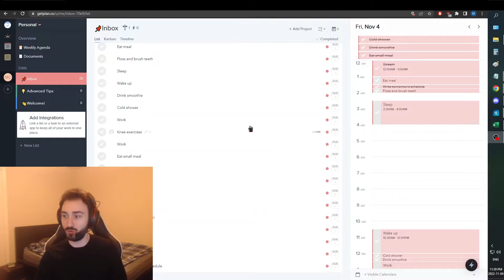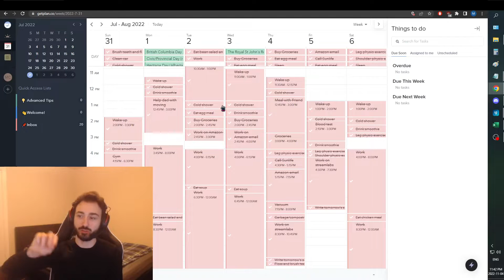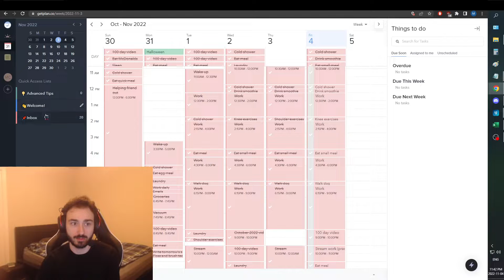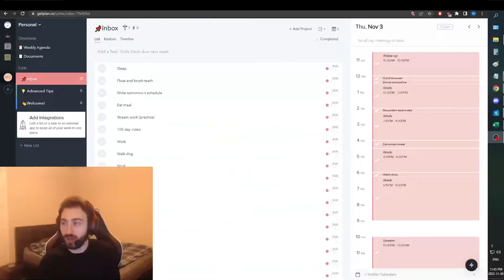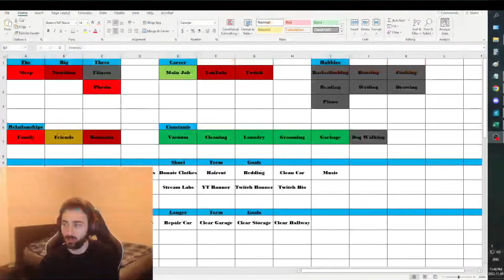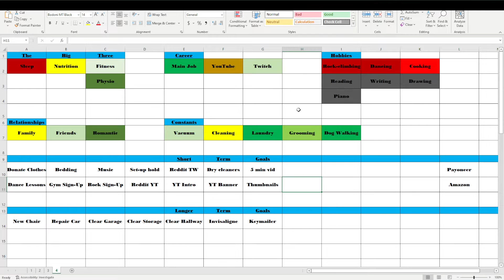100 Days Of Daily Improvement Vlogging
Apologies for the first 3 second black screen and the black bar at the top. Just a necessary edit for privacy reasons. I'm going to let this video speak for itself.